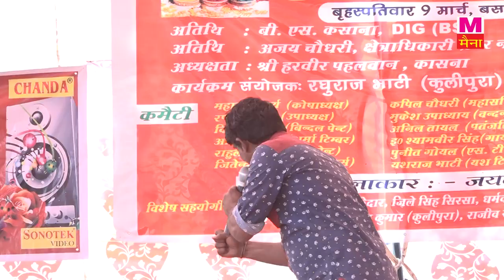इस वीडियो को देख बिना आप को लागेला की खाना नहीं खाया | Haryanvi Funny Video Comedy 2017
Comedy Title
Video Directed By
Production Designer
Special Thanks